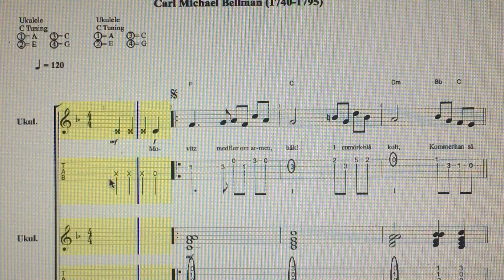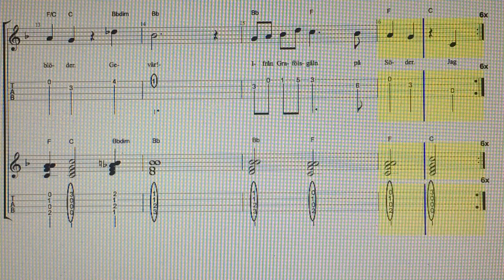Fredmans Epistel No 65 Movitz Med Flor Om Armen Hålt!